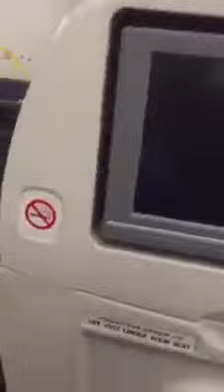Hivi ndivyo ilivyokuwa kabla ya Ndege ya Ethiopian air Kuanguka.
Tuendelee kuwaombea watu wote wapumzike kwa Amani